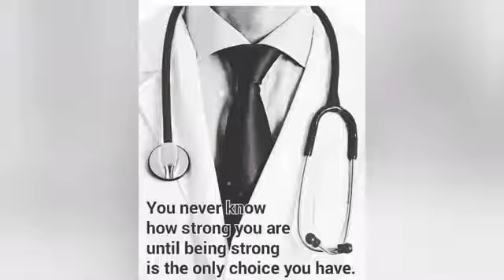stethoscope 😍❤ MBBS LOVER❤😍